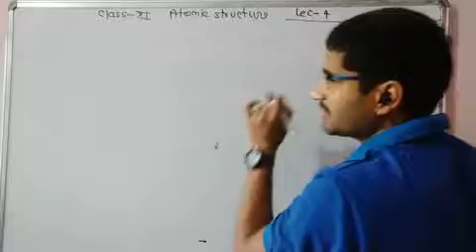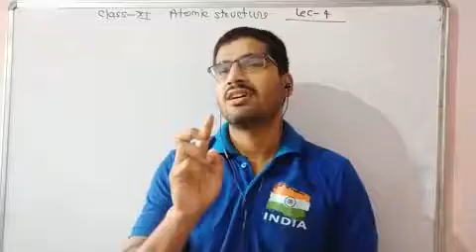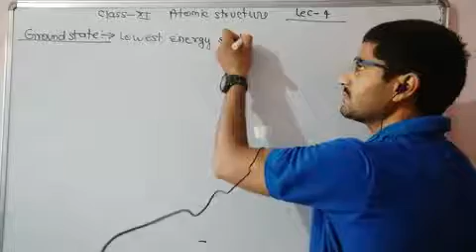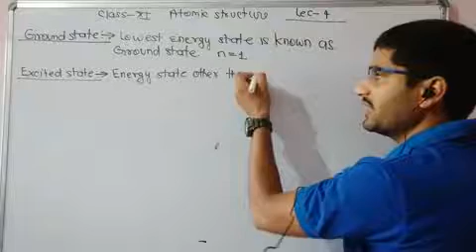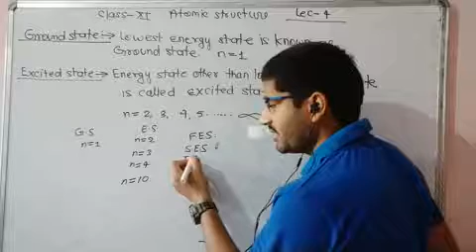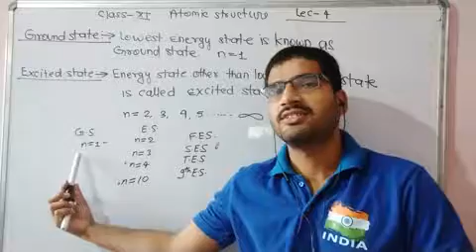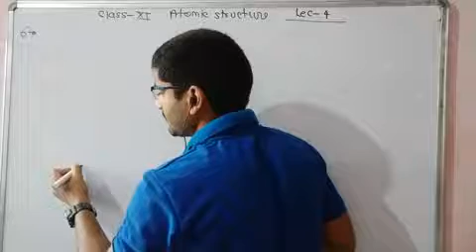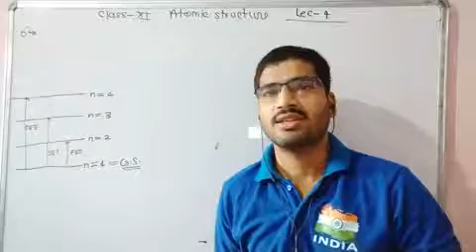Atomic structure 4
Bohr model